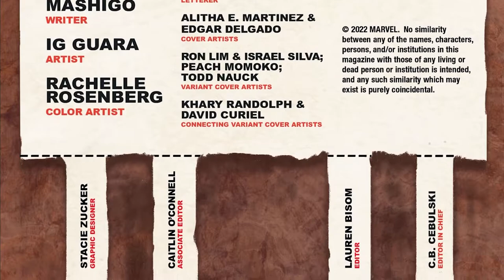Miles Morales: Spider-Man & Moon Girl #1 (2022)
Join Lunella Lafayette - aka Moon Girl - and her trusty T-rex sidekick, Devil Dinosaur, in their biggest adventure yet!

In the first of three one-shots, Moon Girl takes on the whole Marvel Universe alongside Miles Morales, the Avengers and the X-Men.

Don't miss this new story from acclaimed writer Mohale Mashigo!

Marvel Comics/Music/Entertainment